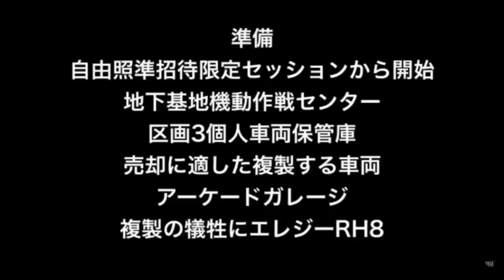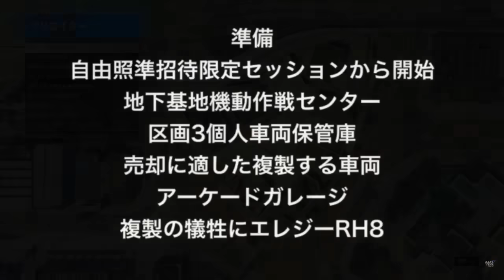PATCHED【2019ベストソロマネーグリッチ】超高速爆速警察24時スペシャル編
PPTR BRAND -official shop-
【オリジナルPPTRグッズ売切れ中だった人気商品を期間限定で再販受付中】

founders
Broontango
Apokalypt
THP070

【年末年始荒稼ぎ】GTAでもう2度とお金に困らなくなる方法【このチャンスを逃したら次は無い】

自分と違う照準の人を探すなどの基本操作はこちら
【初心者必見】GTAオンライン初心者講座総まとめ!!知っておくべき20の事!!意外と便利なさまざまな機能と使い方